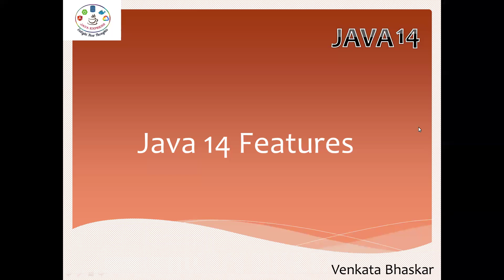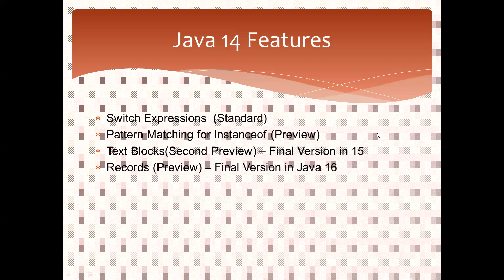Java 14 Features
Latest Java Videos